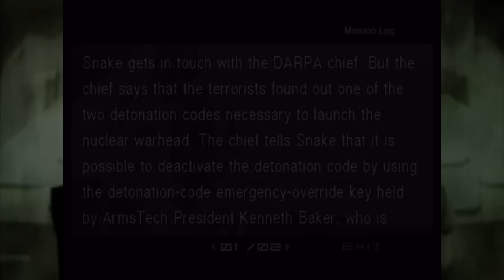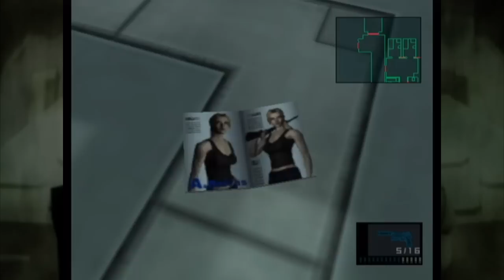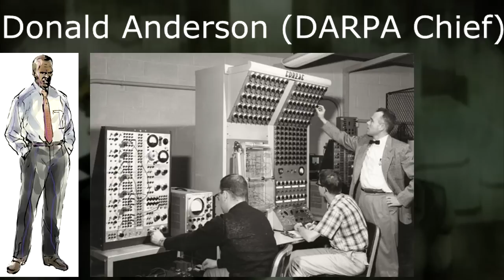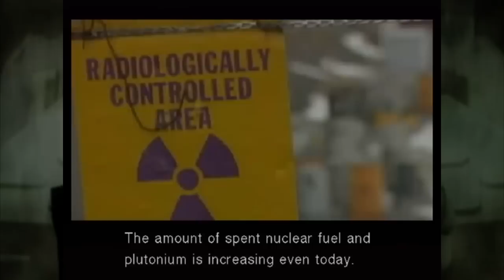Let's Play Metal Gear Solid: The Twin Snakes Part 2 (Ass and Ninjas)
This is part two of my Let's Play of the Remake of the Original Metal Gear Solid on the Playstation, The Twin Snakes on the Nintendo Gamecube on Extreme Difficulty. Here, Snake looks at several examples of Asses, and performs and witnesses some ninja actions.
00:00 - A brief discussion about the Development of this game.
02:40 - Briefly touching upon the mission logs in this game.
03:00 - Returning to actually playing the game.
03:40 - Here's the cutscene of the disguised Female Soldier.
05:10 - The game section where you have to hold out against these oncoming guards.
08:57 - Here's the Scene where Snake keeps staring at Meryl's Ass.
09:40 - This is the flashback scene though Psycho Mantis that Snake goes through.
10:25 - An altered Cutscene that was greatly different from the original game.
11:57 - Back to gameplay to find the Arms tech president.
17:00 - Here, I make a small Biography on the DARPA chief, and an even smaller biography on Kenneth Baker.
20:13 - This is the cutscene where we first meet Kenneth Baker and Revolver Ocelot.
23:35 - This is the boss fight between Snake and Revolver Ocelot.
24:27 - This is the finish of the Revolver Ocelot Boss fight and the introduction of the Cyborg Ninja.
28:07 - This is Kenneth Baker's long cutscene and PSA on Nuclear Materials.